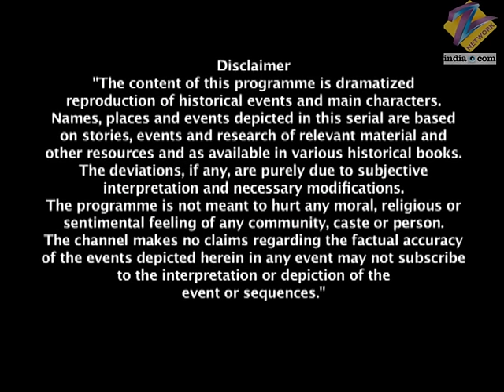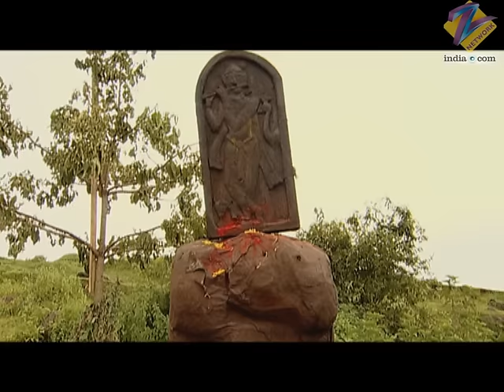गर्ब्वती Lakshmi के लिए Nelson ने बिछाया ये जाल | Jhansi Ki Rani | Full Ep - 286 | Zee TV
Laxmibai asks Gangadhar not to announce about her pregnancy to the people of Jhansi till she completes three months. Dalhousie gets very upset when he hears the news of Laxmibai's pregnancy. He directs Nelson that Jhansi should never get an heir even if it means that Laxmibai should die. Hirabai tells Laxmibai that they should visit the temple of the Goddess. Nelson gets the news and sets a trap to kill Laxmibai. Ellis again mistakes Ganga to be the queen of Jhansi. When Laxmibai goes to pray to the idol placed by Nelson as a trap, she loses her balance and falls.